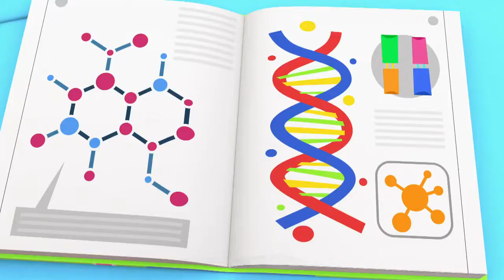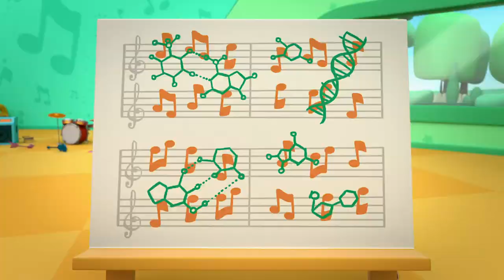Música Grudenta - Mini Beat Power Rockers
Prepare-se para cantar junto com os Mini Beat Power Rockers! Descubra a música grudenta que vai ficar na sua cabeça o dia todo neste episódio emocionante. Perfeito para crianças e pais que adoram rock 'n' roll e diversão musical. 🎶🎸